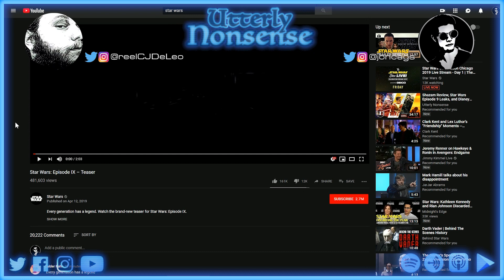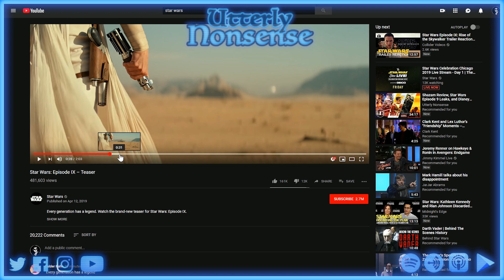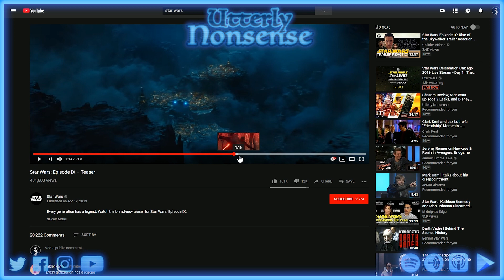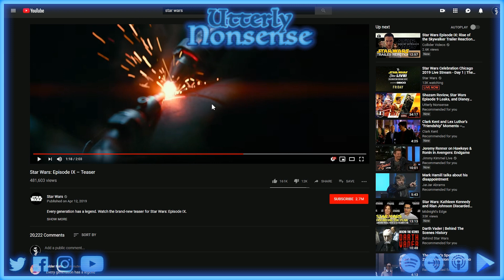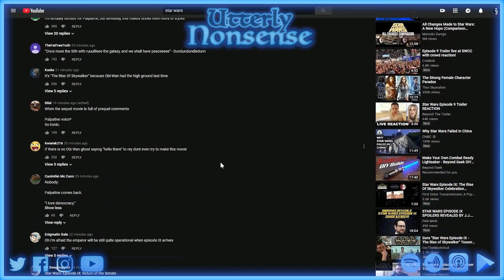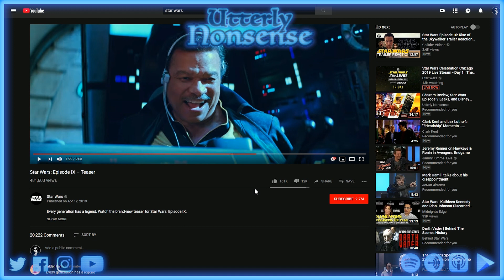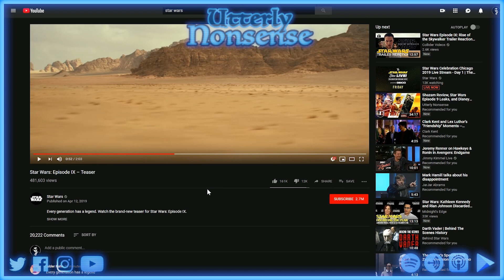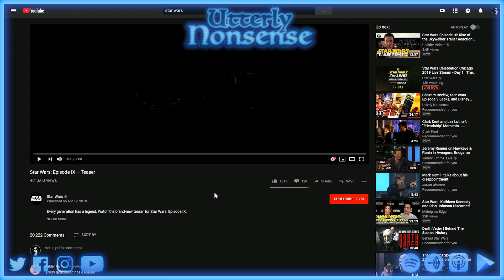THE EMPEROR RETURNS? - The Rise of Skywalker Teaser Analysis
Our impromptu thoughts on the long awaited reveal of Episode 9, including all the key details we happened to notice as well as some speculation.